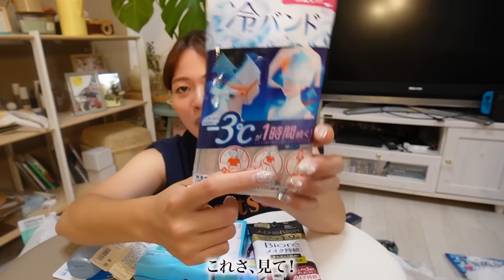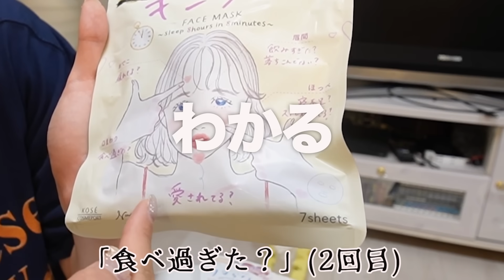【真夏の爆買い‼️】家が急に臭くなってドラッグストアに駆け込んだら気になるものいっぱい買ってたwww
腕、焼けましたね。wwwwwww

■お仕事
・企業案件のご依頼はこちらからお願いいたします。

・その他のご依頼はこちらからお願いいたします。